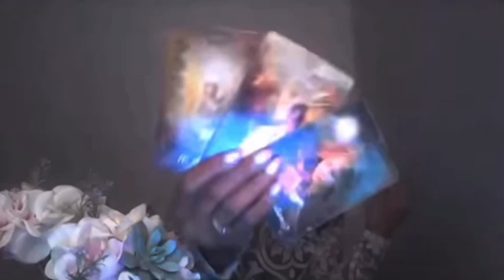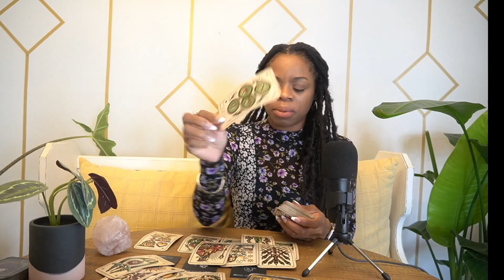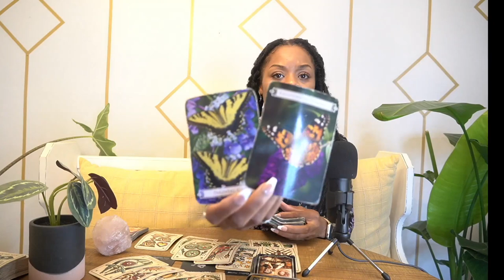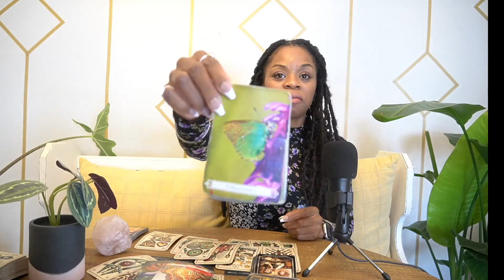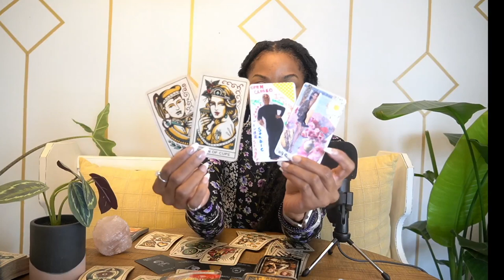AQUARIUS OCT '22 -CELEBRATE! WOW! THE BLESSING OF TRUE LOVE CONGRATS!